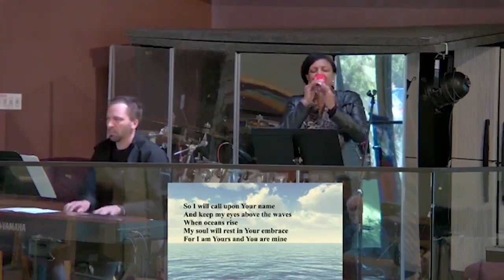“Oceans” with Raffia Thomas